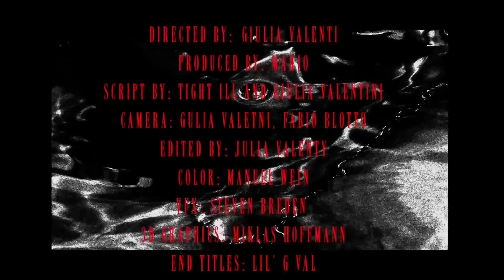Tightill - Dealer prod. by May Thomson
Das neue Album "STRASSENPOP" von TIGHTILL jetzt überall erhältlich!

Regie: Giulia Valenti
DOP: Giulia Valenti, Blotto
Cut: Giulia Valenti
Actors : Yacine, Greta & Blotto
3d Effects. Steven Bredren
Colors: Manuel Weingarten
Mix & Master: Niklas Neumann